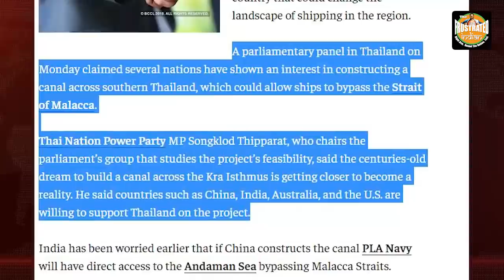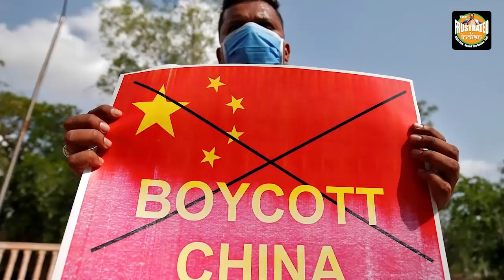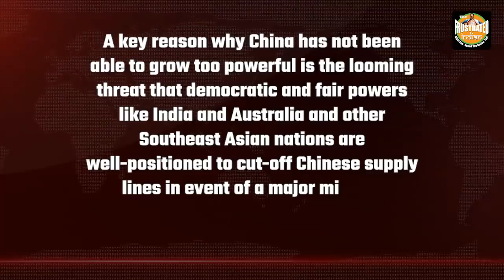India reversed China’s ambitious Kra canal project in Thailand